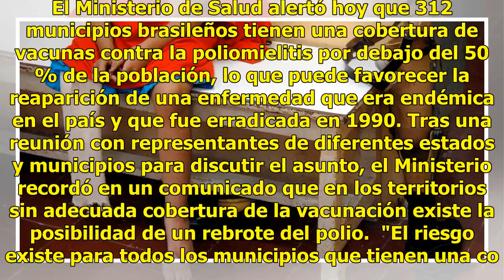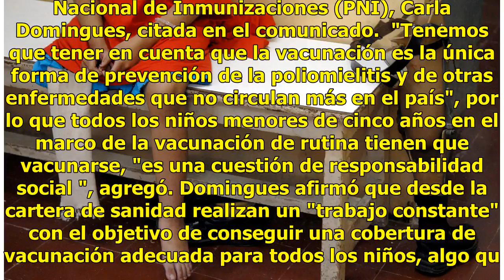Enfermedad altamente contagiosa podría rebrotar en brasil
El Ministerio de Salud alertó hoy que 312 municipios brasileños tienen una cobertura de vacunas contra la poliomielitis por debajo del 50 % de la población, lo que puede favorecer la reaparición de una enfermedad que era endémica en el país y que fue erradicada en 1990. Tras una reunión con represen...